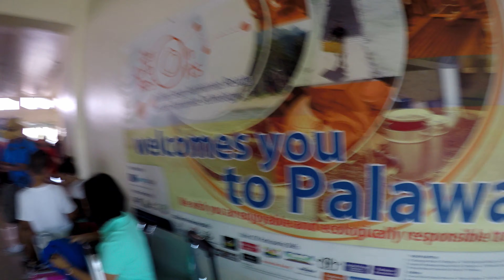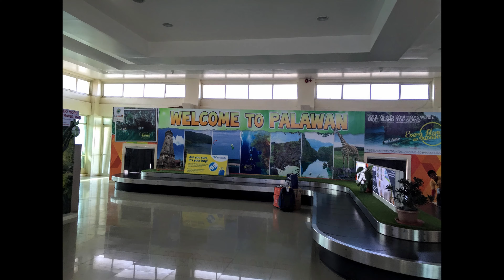DRIVING FROM PUERTO PRINCESA AIRPORT TO PORT BARTON, PALAWAN PHILIPPINES!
From Cebu, we flew to Puerto Princesa, Palawan. Then we traveled by van to Port Barton. It was late in the evening , when we arrived there. The next day, we started our island hopping there.